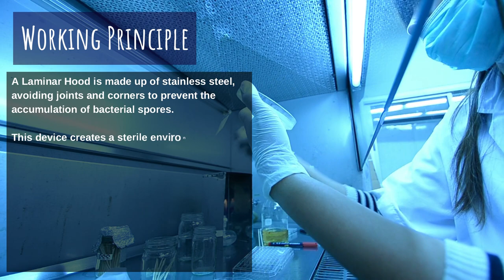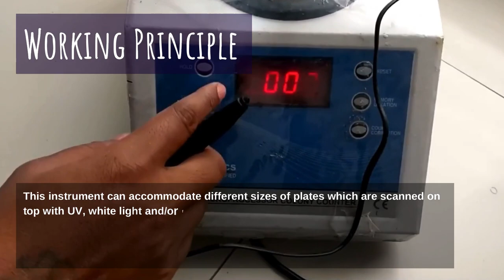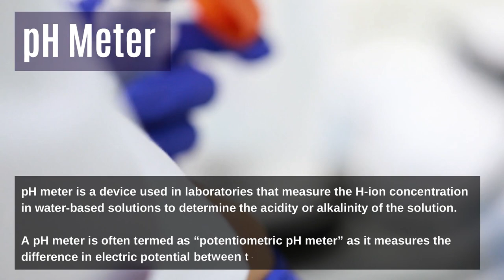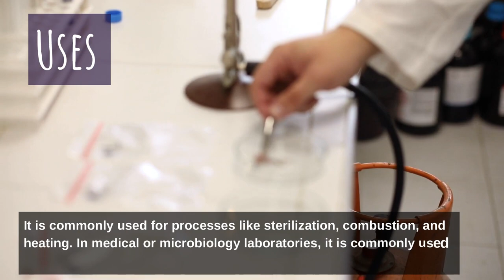Part 3/3 Instruments used in Microbiology Lab